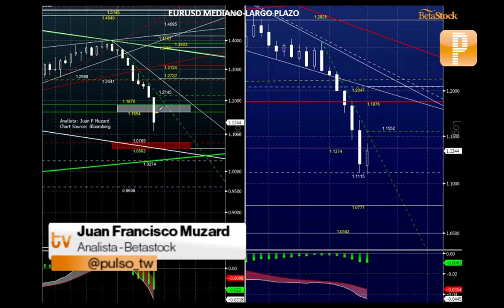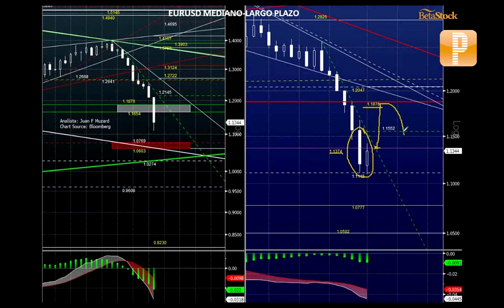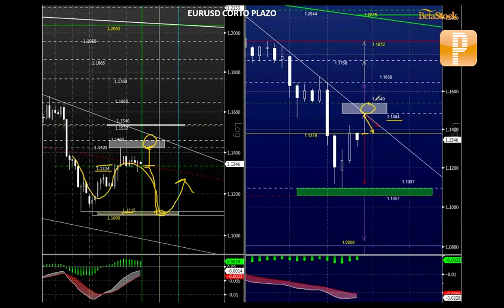Análisis BetaStock: El EURUSD podría experimentar una recuperación antes de volver a perder